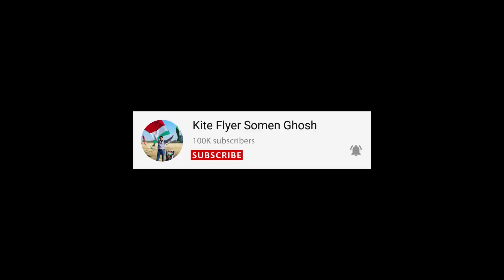Flying My Home Made Butterfly Kite At Dubai's Mamzar Beach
Hello friends,
Welcome to my new vlog today I'm going to show you my newly made butterfly kite that I made here in Dubai. Its a very unique looking kite and I had lot of fun while flying it at Mamzar beach :)
I hope you will like it too !